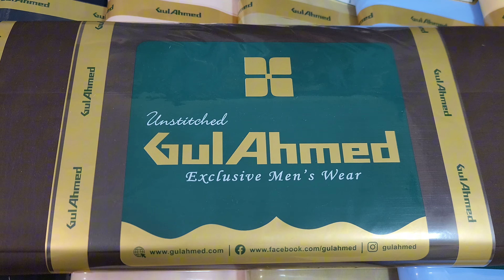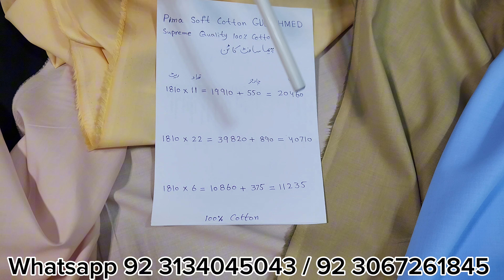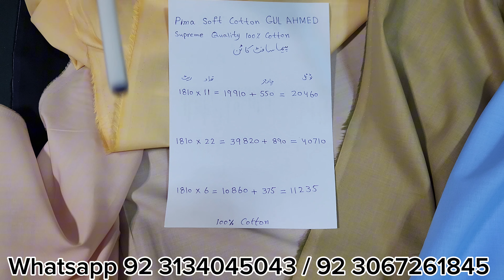Pima Soft Cotton Supreme Quality | 100% Cotton By Gul Ahmed | Wholesale Price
Pure cotton available at wholesale price.
Special shades, dark  light both.